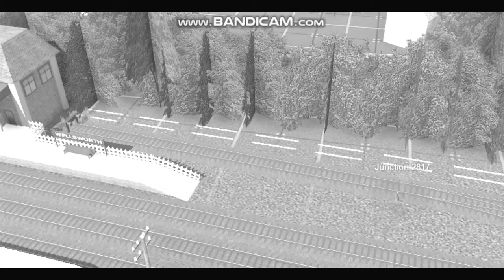Gordon's Hill 1958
Content: Wildnorwester, Camscott/SodorWorkshops, Etc.